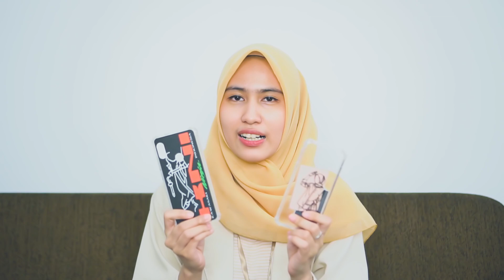JENIS-JENIS CASE CUSTOM DI DA (TER-UPDATE!)